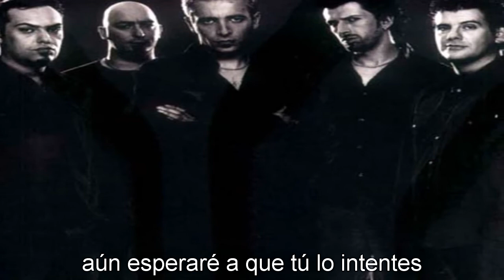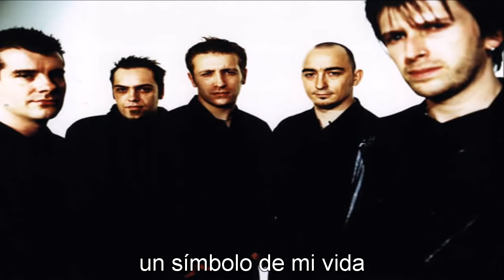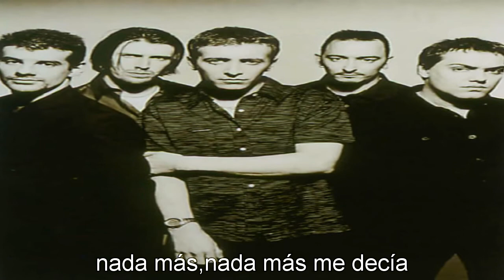paradise lost symbol of life subtitulada